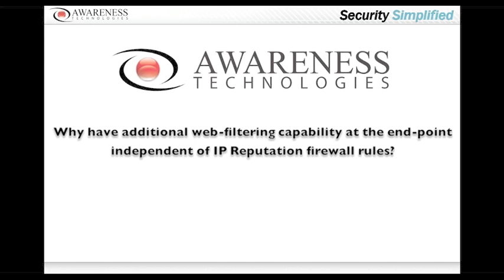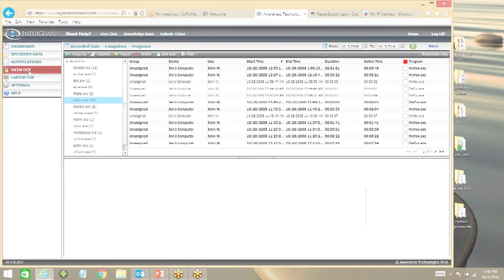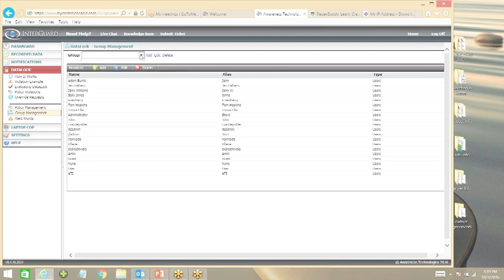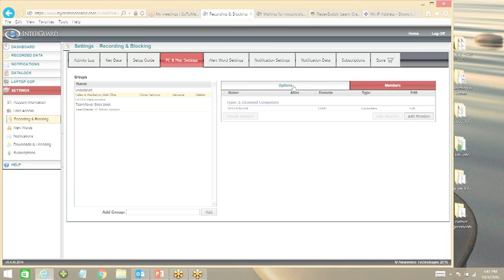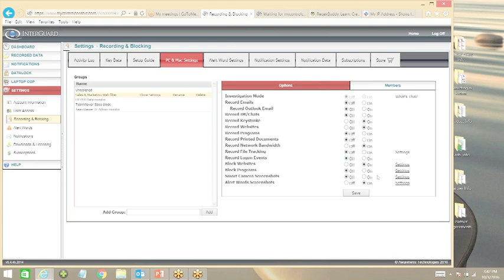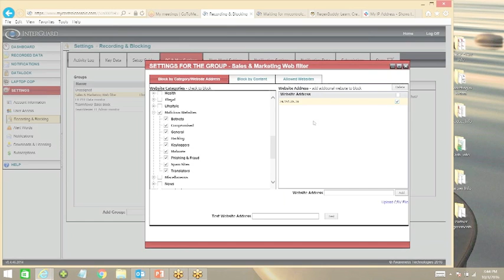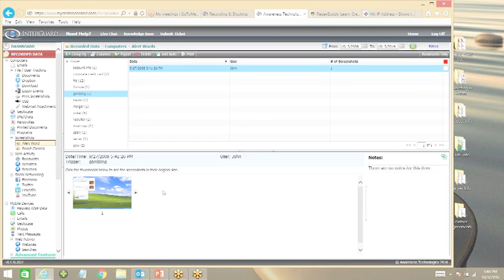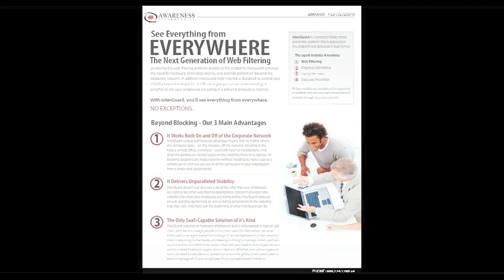Awareness Technologies Interguard Web Filter demo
A demo of Interguard's Web Filtering/IP Reputation module. Included in the discussion is the reasoning behind having an end-point focused web filter independent of network firewall rules as well as a demo of how to configure the module.